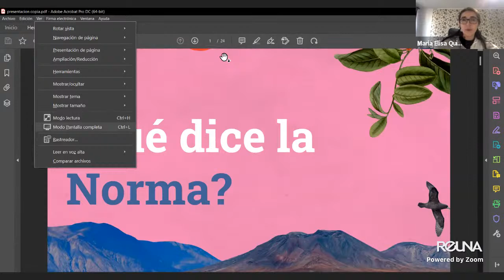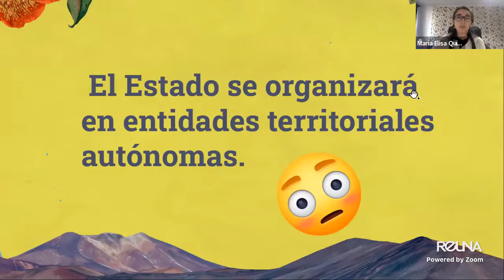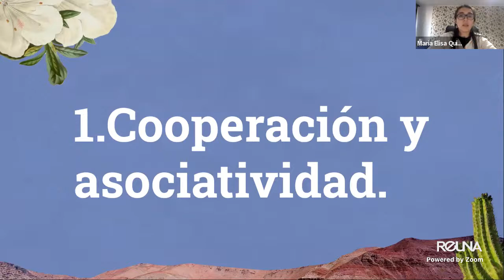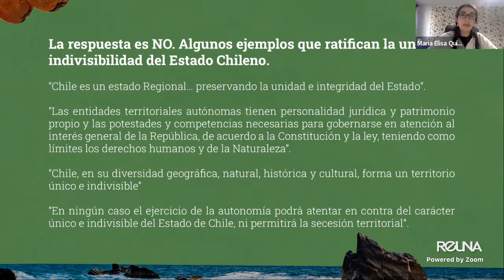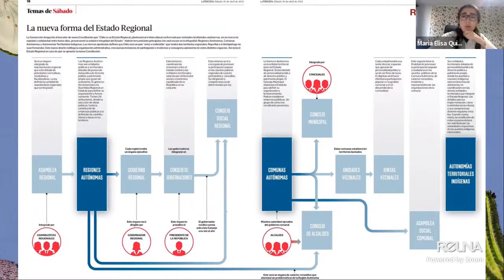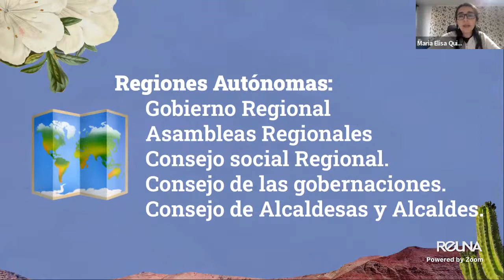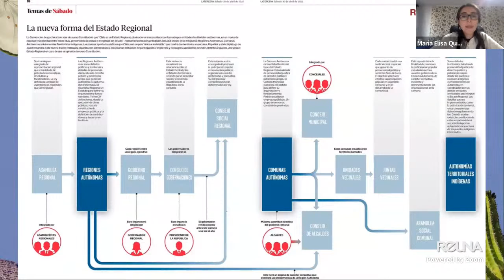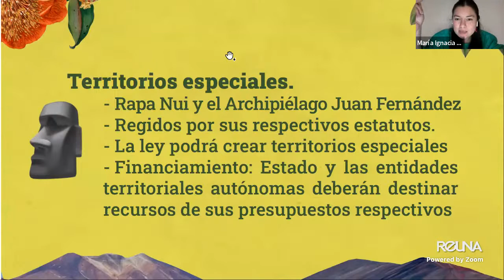¿Qué dice la norma? Estado Regional